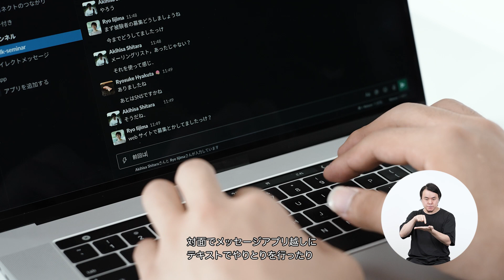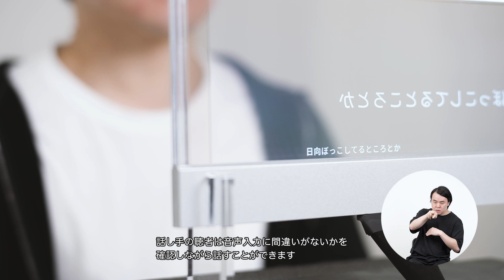See-Through Captions プロジェクト紹介動画 （日本手話 / 日本語字幕 / English CC Available）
See-Through Captionsは、ろう・難聴者が聴者とより豊かなコミュニケーションを行うために開発された、透明ディスプレイ上にリアルタイムに字幕を表示するシステムです。ろう・難聴者は相手の表情や仕草を見ながら字幕を読めるようになり、既存の字幕表示手法では欠落していた身体情報も活用しながら聴者と会話することが可能となります。

担当: 鈴木一平